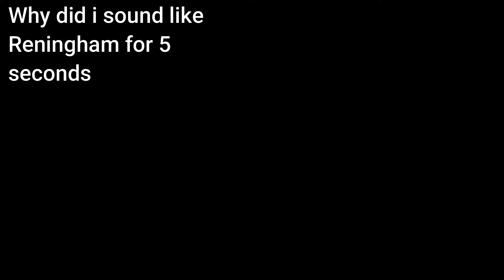"The Greatest War"-Crafting Dead-|Dead Island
In todays video I get myself into a large war with of the boys and we hold the af tower for 1 hour 30 some minutes.Along they way we have some incredible pvp.Checkout the full stream for the whole war that we were involved in.

Consider This video required custom animation and editing I did myself. Also make sure to like as Id like to see if you guys are interested in this format I'm working on.